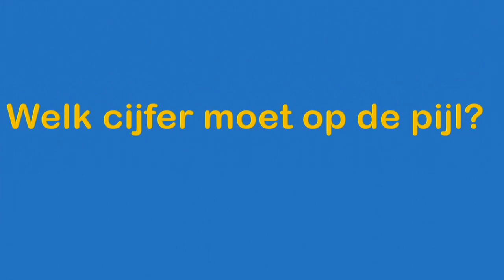Splitshuisje 1 t/m 5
Een filmpje om het splitsen van 1 t/m 5 te oefenen. Er kan met een wisbordje gewerkt worden. De leerling probeert steeds het juiste getal op te schrijven en kan daarna met uitleg gelijk nakijken of het juiste getal is ingevuld. Veel plezier met het oefenen!